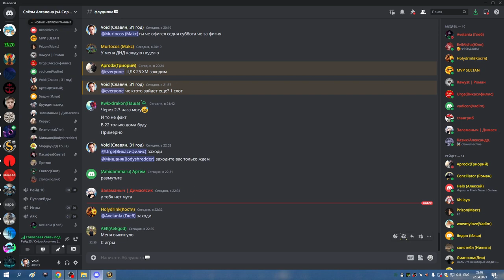3я часть ВОРОНКОФАРМ И ЦЛК 25гер по кд ДЦ ХПАЛ 22 04 23